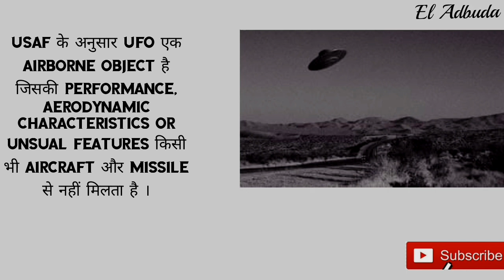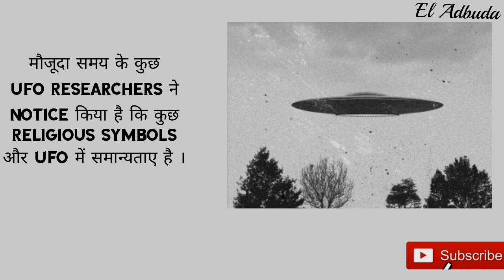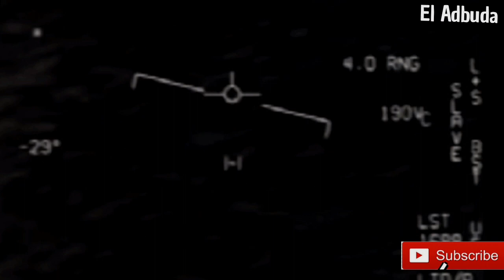||UFO|| Unidentified Flying Object , USA Navy Release Real Video of UFO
The term UFO was coined in 1953 by the United_States_Air_Force (USAF) to serve as a catch-all for all such reports. In its initial definition, the USAF stated that a UFOB was any airborne object which by performance, aerodynamic characteristics, or unusual features, does not conform to any presently known aircraft or missile type, or which cannot be positively identified as a familiar object. Accordingly, the term was initially rest the USAF was interested in potential national security reasons and technical aspects.